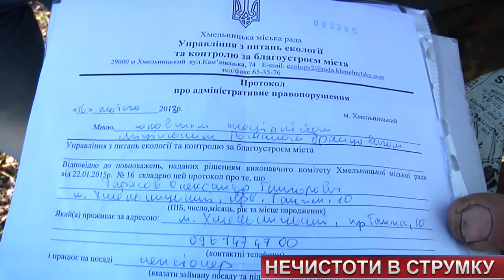Екологічне лихо у мікрорайоні Лезневе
У Лезневому нечистоти потрапили у струмок. Житель мікрорайону звинувачує сусідів у забрудненні водойми. Раніше там водилася риба , тепер  коло води сморід . Екологи запідозрили – люди не викачують септики. Тож увесь бруд  просочується крізь грунт.